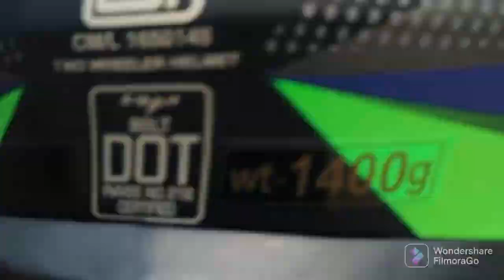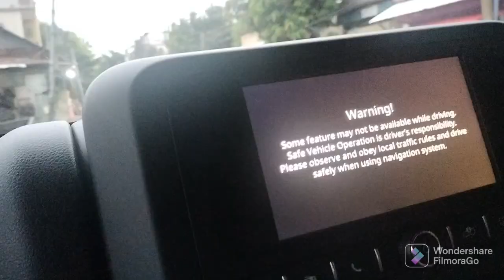Bg.Tapan sir ni THAR pailaimani || Ani Vlog.